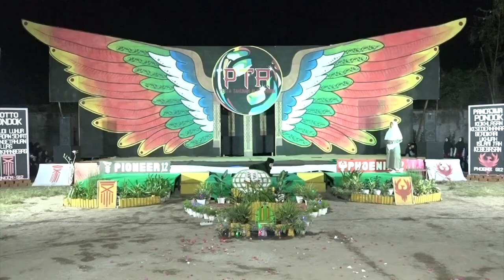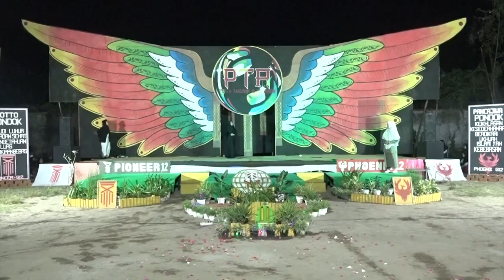Drama- "Cinta Yang Datang Terlambat" Pesta Tahunan Al-Muwahhidin PHOENIX GENERATION G12